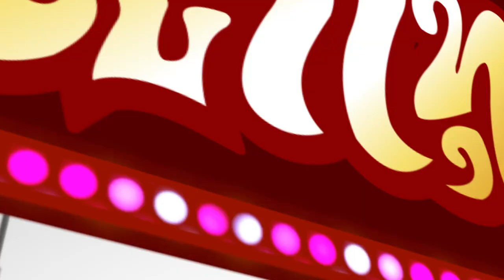ลูกทุ่งสแควร์ On TV รีรัน EP.21/3